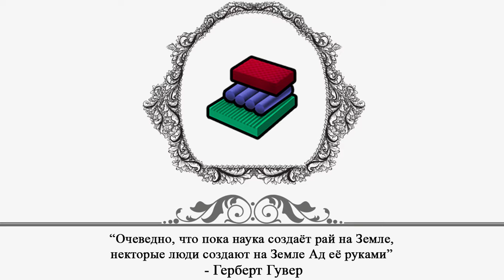Civilization VI - Цитаты (Композиты)